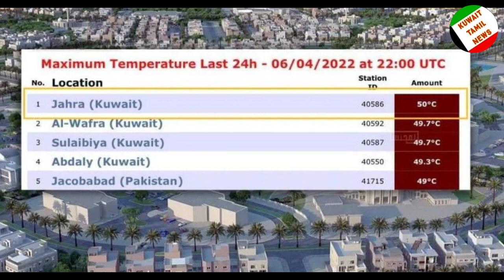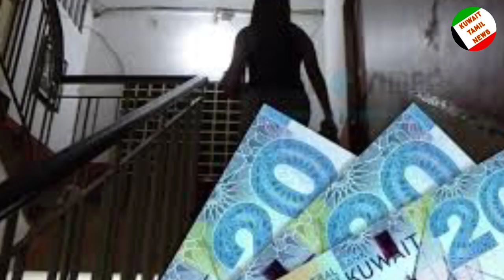Kuwait Tamil News | குவைத் போலிஸ் முன்பு ஆடைகளை கழட்டி விட்டு நின்ற பெண் கைது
Nupur Sharma Wikipedia Nupur Sharma Actress biography Nupur sharma prophet Nupur Sharma husband Name Nupur Sharma age Nupur sharma on mohammed Nupur sharma comment on muhammad Nupur Sharma Oplndia
BJP suspends NupurSharma over controversial remarks

MOI Kuwait
moi_kuwait
Kuwait moi
kuwait_Moi
Kuwait emir meeting
Kuwait prime minister
Kuwait prime minister resignation
Kuwait government resignation letter

kuwait news
kuwait workers
kuwait raids
Kuwait attack
MOI appointment
moi Kuwait
Kuwait videos
Kuwait beggers
Kuwaiti begger
Kuwait firefighters
மோடி
Indian prime minister Modi
Indian government
sun news
Tamilnadu government

Kuwait shadows
ziashanawaz
lifestyle Tamil
குவைத் வேலைக்காரி
Kuwait maid
maids Kuwait
குவைத் தமிழா
குவைத் செய்திகள்
குவைத் நாடு
குவைத் விடுமுறை
குவைத் வேலை நேரம்
குவைத் ரமலான்

KuwaitNews
KuwaitTodaysNews
KuwaitBreakingNews
KuwaitLiveNews
KuwaitHindiNews
KuwaitTopNews
KuwaitNewsHeadlines
KuwaitNewsUpdates

Kuwait News in Tamil | Latest Kuwait Tamil News Updates, Videos, Photos